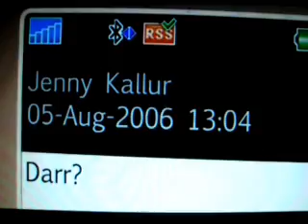Susanna Kallur & Jenny Kallur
Susanna & Jenny Kallur for a commercial for Telia. Just before the European Championships in Göteborg 2006, where Susanna won a gold medal!